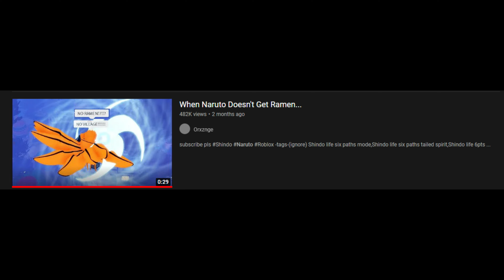When Boruto Doesn't Get Thunder Burger...